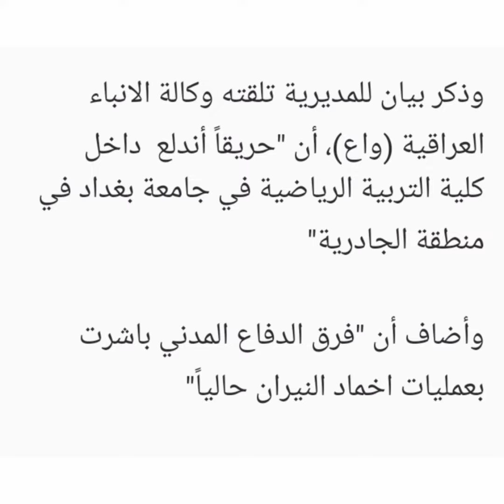عاجل اندلاع حريق داخل جامعه بغداد بالجارديه في كليه التربيه الرياضيه سلم يارب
ل اندلاع حريق داخل جامعة بغداد في الجادرية شاهد التفاصيل الكاملة ربي يلطف 💔

حريق كبير في احدى كليات جامعة بغداد في الجادرية تعرف على التفاصيل !!؟ حريق كبير في مدينة دورا تابع لعائلة عمرو يخرج عن السيطره شاهد كارثه حقيقيه في مدينة دورا حريق في عماره سكنيه اندلاع حريق داخل اروقة جامعة بغداد عاجل /لحظة انداع حريق كبير في جامعة بغداد الجادرية العراق​💔😰🇮🇶 🔴 اندلاع حريق داخل جامعة_بغداد عاجل| السلطات العراقية تعلن عن اندلاع حريق داخل جامعة_بغداد العراق عاجل || مراسلنا: اندلاع حريق داخل جامعة بغداد ولا معلومات عن الأسباب والخسائر حتى الآن عاجل اندلاع حريق داخل جامعة بغداد في الجادرية. "حريقا اندلع داخل كلية التربية الرياضية في منطقة الجادرية بالعاصمة بغداد". واضاف، ان "فرق الدفاع المدني باشرت بعمليات اخماد النيران حاليا".